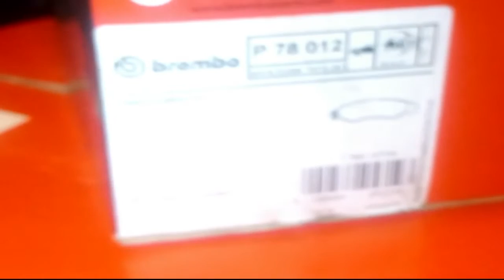swift ii installing brembo disks and pads diy first time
disks are coated, no need to degrease
brake dust is horrible,sticks to hands and lung interior
axle stands used
bigger g clamp to return piston would have been easier, open brake fluid filler to release pressure,
copper grease anti seize used
lithium grease used in sliders
blue thread-lock used on disk screw and slider bolt.